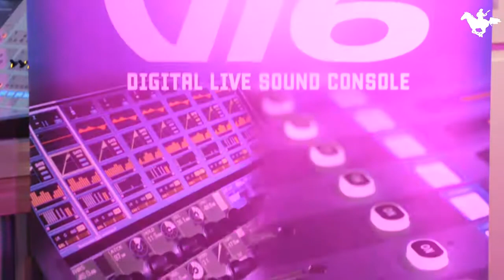Hangfoglalás 2012 HD - Bertaudio-Microsound Kft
Hangfoglalás TV

Riporter: Hímer "Paya" Bertalan
Kameraman-editor: atibob